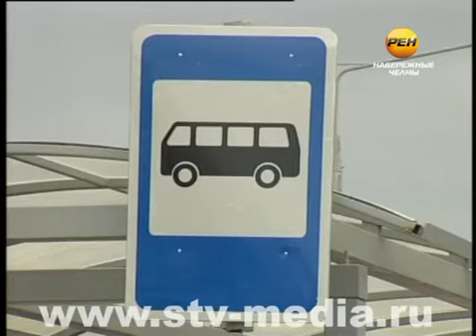Замелекесье не по пути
Оценить обстановку на месте. На этой неделе в блоге мэра появилось сообщение одного из жителей Замелекесья. В нем он описал ситуацию с транспортом в их микрорайоне. ПАЗики и ГАЗели вечно переполнены, а «прямой» связи с Новым городом нет.